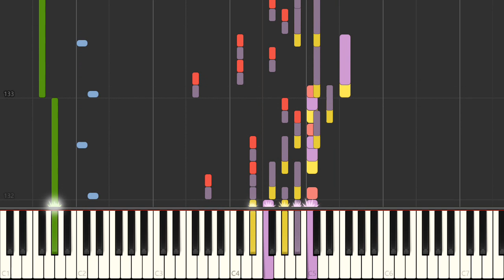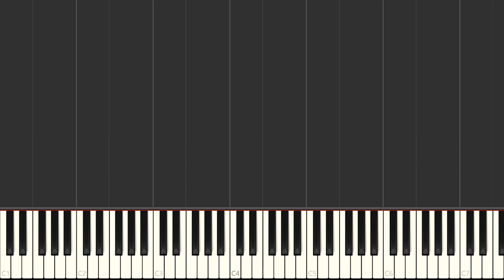Piano - SNES Jaki Crush - Mini Game 2